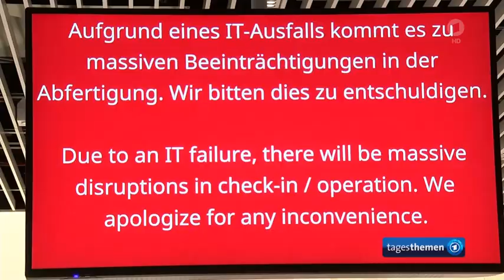Zahlreiche Flugausfälle: Totaler Systemausfall bei der Lufthansa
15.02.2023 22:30